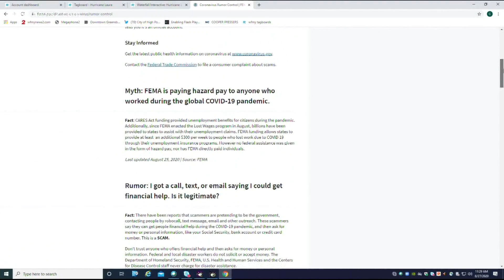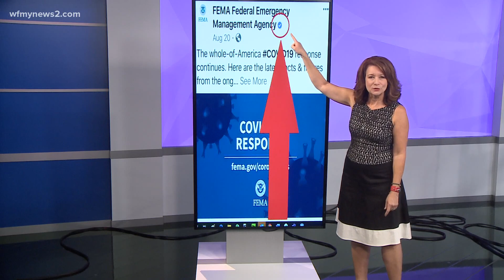Is there COVID-19 or hazard pay?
The fact is FEMA is helping to pay unemployment claims but no federal assistance was given in the form of hazard pay nor has FEMA directly paid individuals.